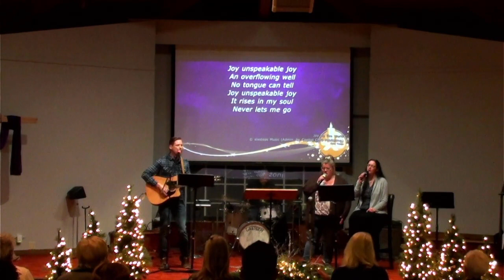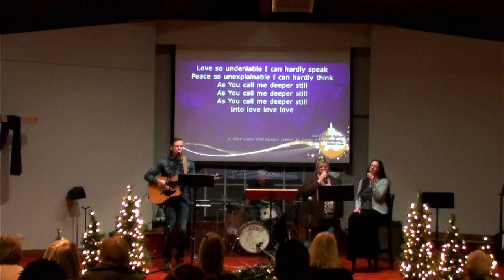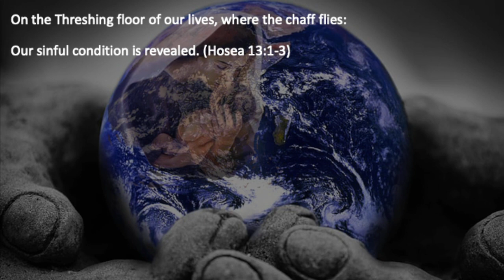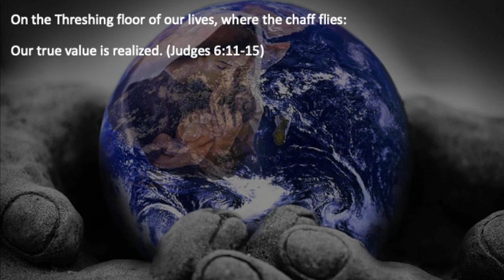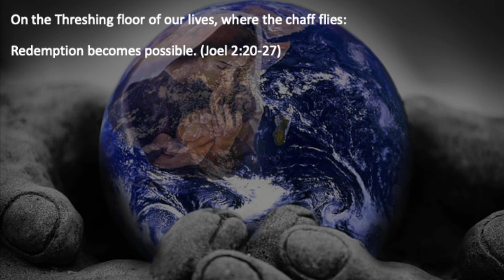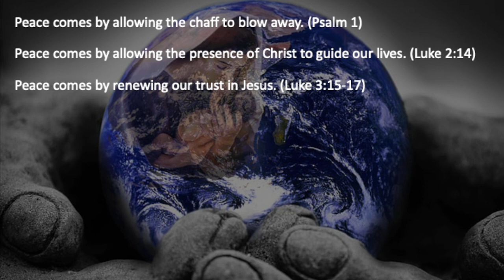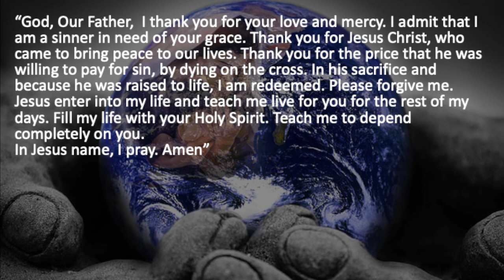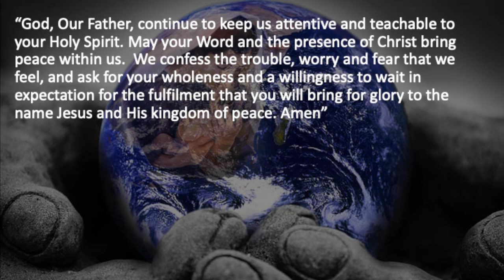Where the Chaff Flies - Ruth 3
The threshing floor is a place where grain is separated from its husk, where virtue is separated from sin - it a place of redemption where peace and purpose become possible through the mercy of God. Join us this week in Ruth chapter 3.

Youtube: The SEMC and KidJAM SEMC

Joy to the World (Unspeakable Joy)

Chris Tomlin | Ed Cash | George Frideric Handel | Isaac Watts | Matt Gilder

Ryan House Music (Admin. by Music Services, Inc.)

Hark the Herald Angels Sing/King of Heaven

Charles Wesley | Felix Mendelssohn-Bartholdy | Jason Ingram | Paul Baloche

Spirit Nashville Three (Admin. by Essential Music Publishing LLC)
Integrity Worship Music (Admin. by Integrity Music)
Leadworship Songs (Admin. by Integrity Music)

Charles Wesley | Rowland Hugh Prichard

Common Hymnal Publishing (Admin. by Capitol CMG Publishing)

Horatio Gates Spafford | Philip Paul Bliss